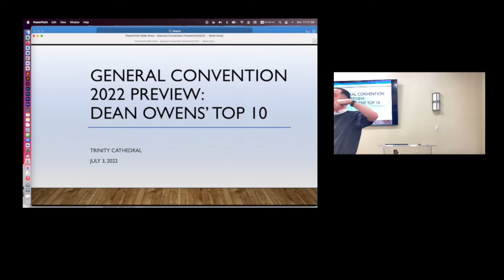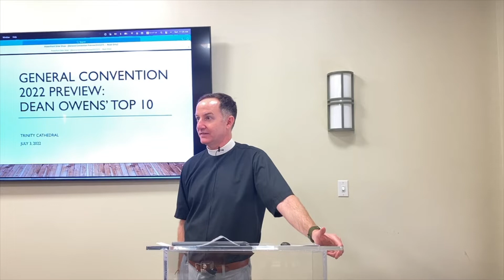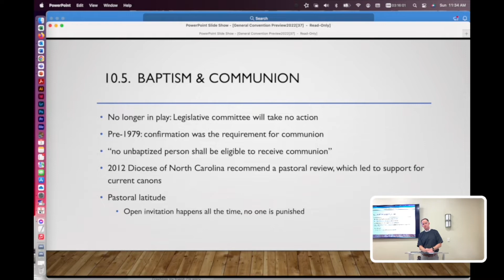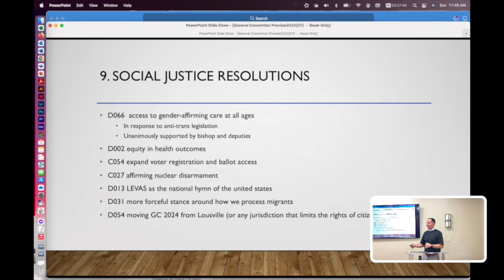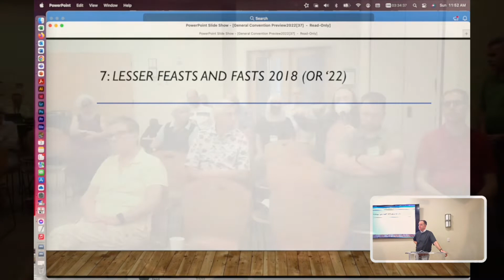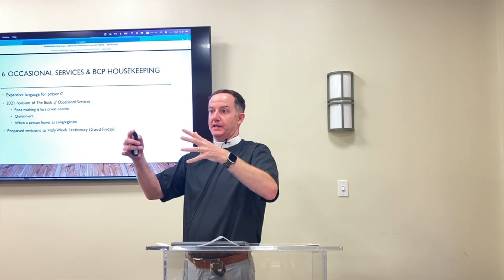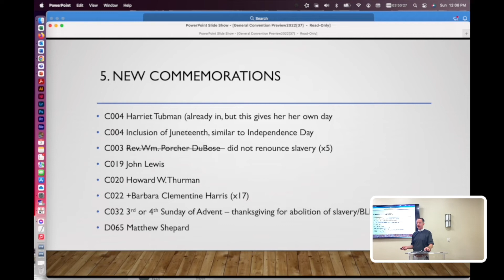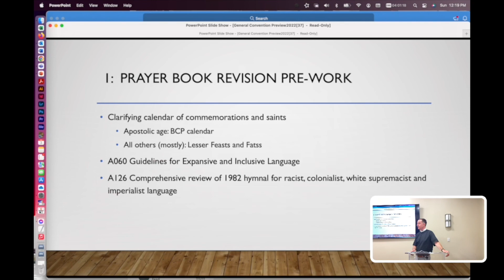What’s Happening at General Convention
Join dDean Owens as he previews the 80th General Convention of The Episcopal Church. Normally held every three years, it was postponed in 2021 due to COVID-19. It takes place July 8-11 in Baltimore, Maryland. The dean will discuss some of the major issues being addressed at the convention. The seminar will take place in conference room A/B and will be livestreamed at trinitycleveland.org